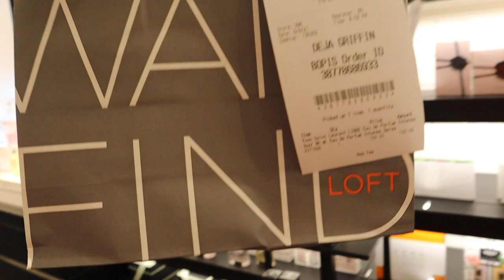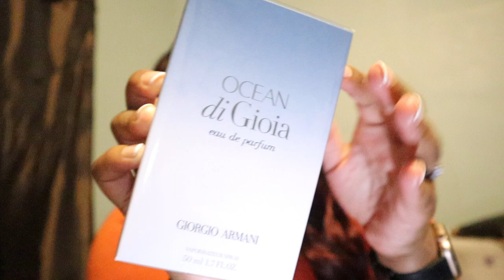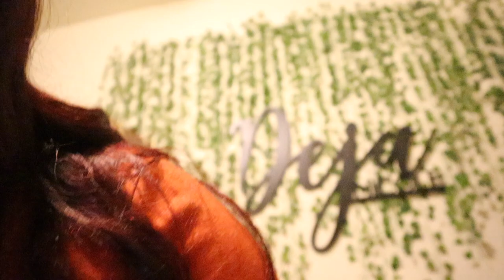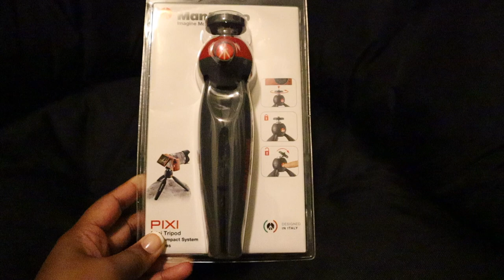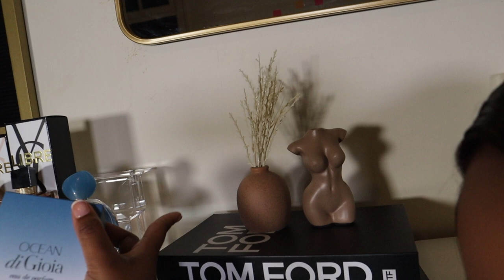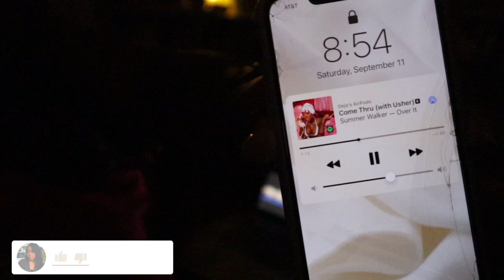Weekly Vlog | New Perfumes, Youtube Anniversary Rant, Encouraging Words | AllThingsDejaNicole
Hey CoHost! Welcome back to another vlog.

This week was definitely an emotional roller coaster but it's nothing a little retail therapy can't fix! We're headed to Sephora to check out some new fragrances, I've been getting into perfumes and I think I found my favorite clean and fall luxury scent. I also opened up about some negative feelings I've been having towards going MIA on Youtube and feeling like I've fallen behind. I hope you guys enjoy this vlog. See you next upload ✨❤️